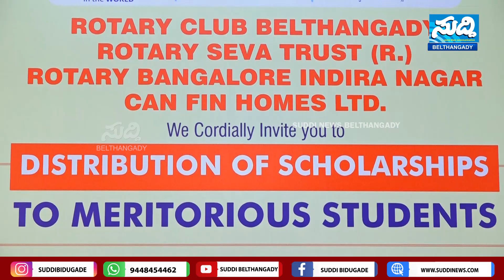ರೋಟರಿ ಕ್ಲಬ್ & ಕ್ಯಾನ್ ಫಿನ್ ಹೋಮ್ಸ್ ಸಂಸ್ಥೆ | ಪ್ರತಿಭಾವಂತ ವಿದ್ಯಾರ್ಥಿಗಳಿಗೆ ವಿದ್ಯಾರ್ಥಿ ವೇತನ ವಿತರಣೆ